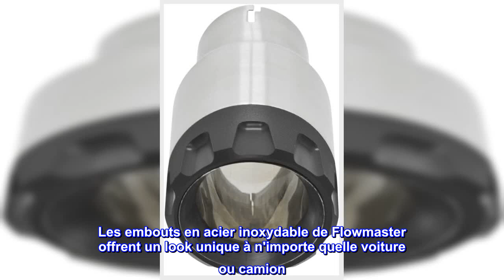Bon produit - Flowmaster 15316 Ss Embout d'échappement 2,5" In X 3,5" Brossé/Noir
Installation à pince
Look moderne et épuré
Garniture en aluminium usiné anodisé noir
corps en acier inoxydable 304
La construction à double paroi aide à maintenir une apparence durable
Les embouts en acier inoxydable de Flowmaster offrent un look unique à n'importe quelle voiture ou camion. Les corps en acier inoxydable 304 brossé ont un diamètre de 3,00 po ou 3,50, et la pince sur les embouts est disponible pour s'adapter à des tuyaux de 2,00 po à 3,00 po. La garniture en aluminium usiné anodisé noir et les logos gravés au laser offrent une apparence moderne unique, tandis que la construction à double paroi aide à maintenir une apparence durable.
Grand attrait
Flowmaster a un grand attrait. Ce produit a fière allure sur mon Tucson. Excellent matériel.